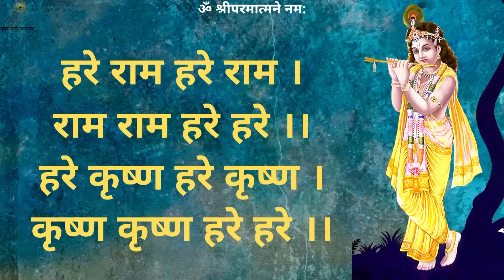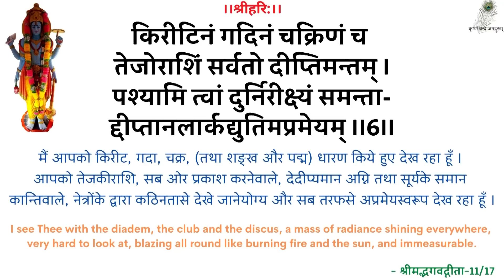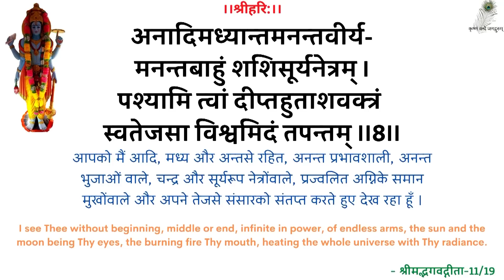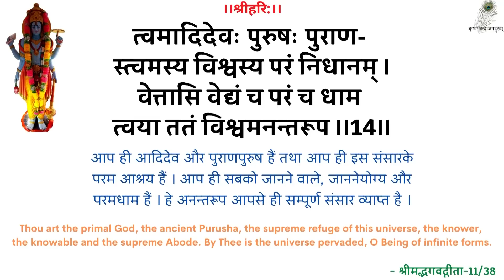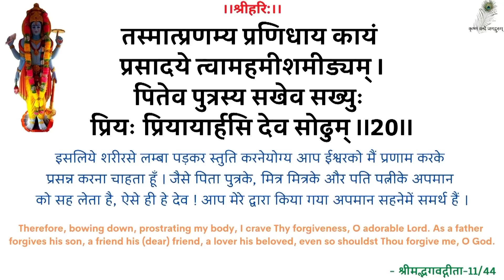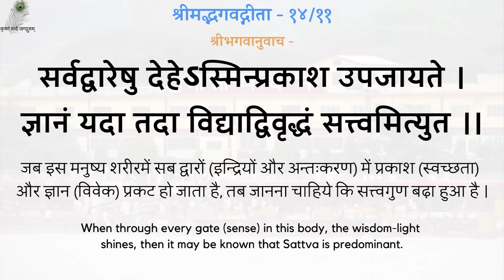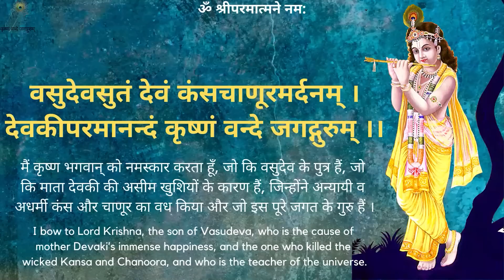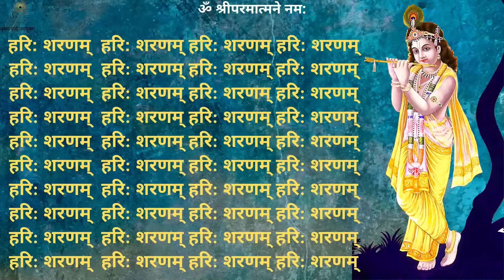SwamiJi P. Pravachan - 19940127_0518 Sharnagati - Taking Refuge - Swami Shri Ramsukhdas Ji Maharaj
00:00 - हरे राम कीर्तन
13:00 - नित्यस्तुति
24:18 - गीता पाठ (अध्याय 14 श्लोक 10-18)
30:56 - शरणागति
स्वामीजी प्रार्थना प्रवचन - शरणागति - श्रद्धेय स्वामीजी श्रीरामसुखदासजी महाराज
SwamiJi Prarthana Pravachan - 19940127_0518 Sharnagati - Taking Refuge - Shradhey Swami Shri Ramsukhdas Ji Maharaj

Gita Press
Geeta Press
Gita Bhawan
Gita Bhavan
Nitya Stuti
Swami Ji
Seth Ji
Bhai Ji
Pad Ratnakar